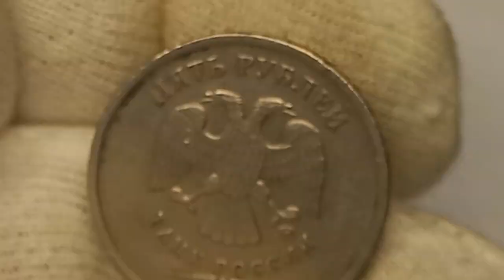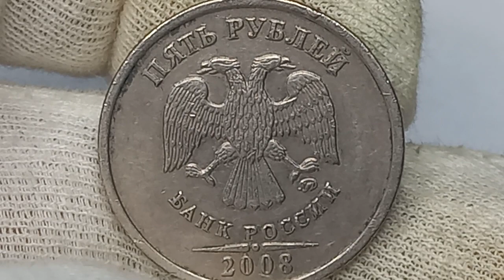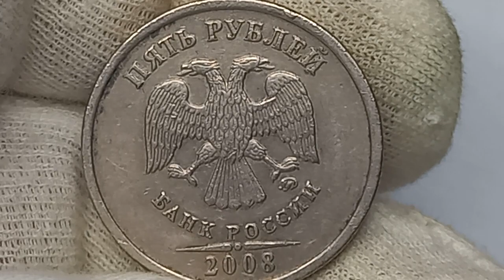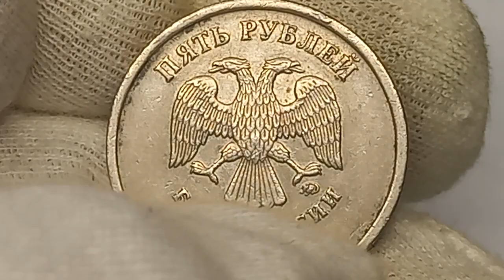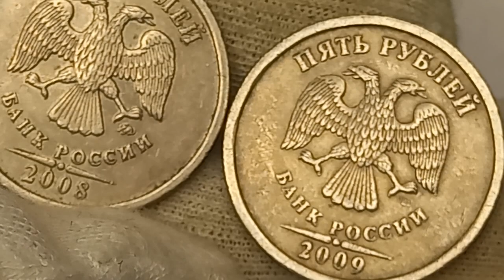Цена от 10 до 24000 рублей. 5 рублей 2009 года.